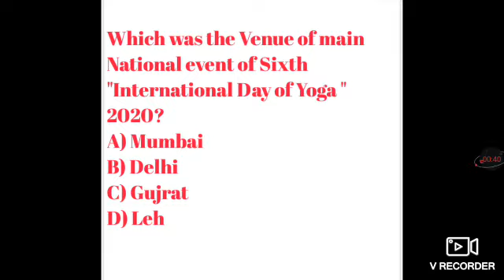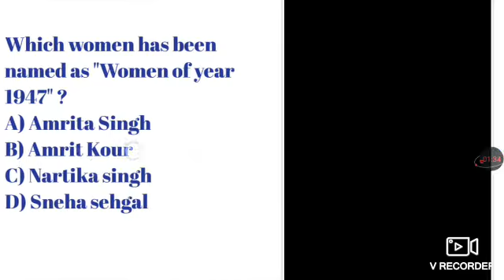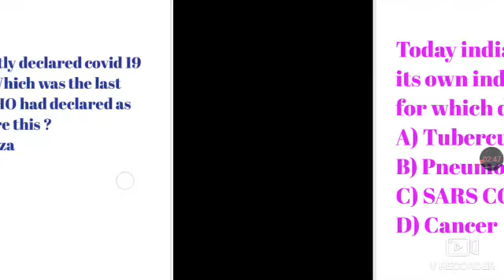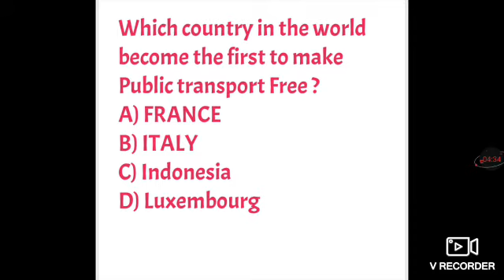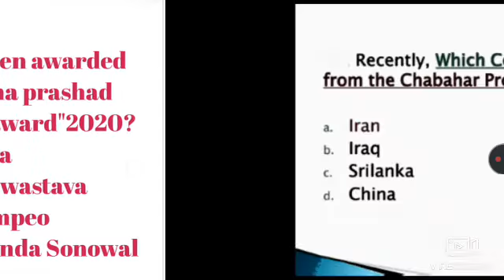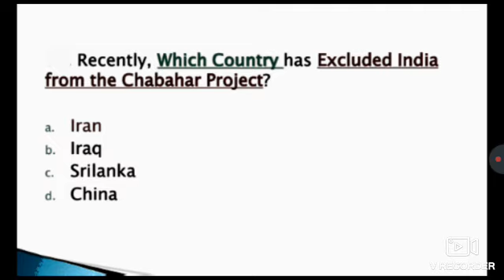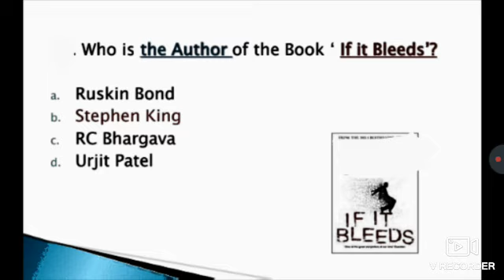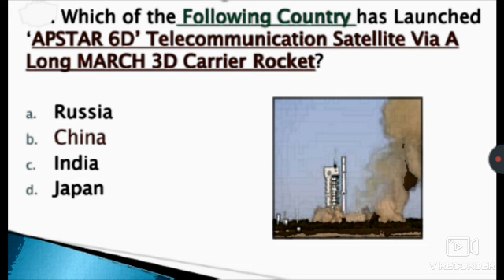16th July 2020 current affairs Top 10